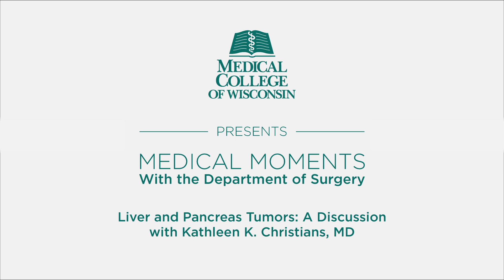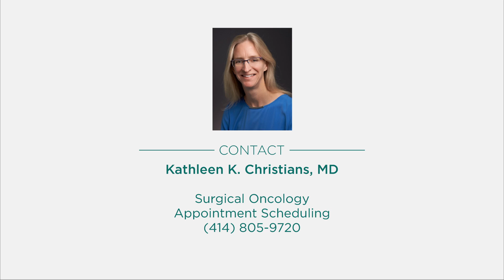Liver and Pancreas Tumors: A Discussion with Kathleen K. Christians, MD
Douglas B. Evans, MD interviews Kathleen K. Christians, MD from the Department of Surgery at the Medical College of Wisconsin. The interview discusses liver and pancreas tumors, robotic surgery and multidisciplinary care.